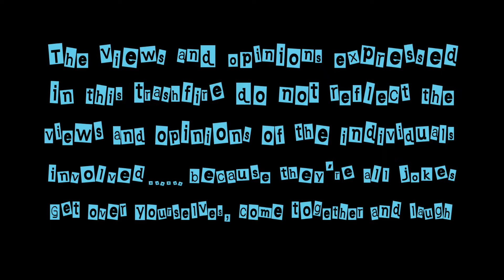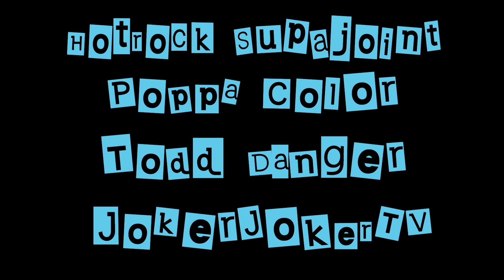Pee Pop 21- Coming Out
Sonny finally comes out to Pee Pop. Can Pee Pop handle the truth? Or was it TOO obvious?

Recently, my show was called homophobic.
This is my response to that

Animation, music and voices by Zachorie Thomas

In this video:

Emily: Zachorie Thomas
Clifford the Bad Red Dog: Zachorie Thomas
Pile: as himself
Huey: Zachorie Thomas
Riley: Zachorie Thomas
Uncle Ruckus: Zachorie Thomas
Morgan Freeman: Zachorie Thomas
Willy Wonka: Tedd Hazard
Grandpa Joe: Tedd Hazard
Oompa Loompas: Zachorie Thomas
Doctor Dion: Dion Mastrangelo
Doctor Brian: B Danger Ress
Freddy Fireflower: Dank Reynolds
Larry Fireflower: Mike DeLaMorte
Mario: Tedd Hazard
Pee Pop: Zachorie Thomas
Stewart: Zachorie Thomas
Sonny: Zachorie Thomas

Find more Pee Pop!

All music written and performed by Zachorie Thomas